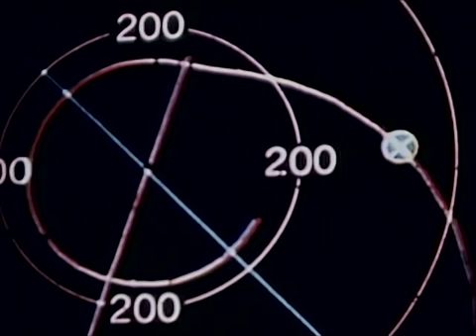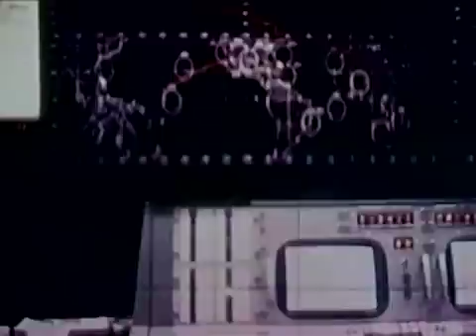NASA's Project Gemini: Gemini XI (1966) - CharlieDeanArchives / Archival Footage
Achieves a first revolution rendezvous and docking. Includes extravehicular activity with astronaut Richard Gordon attaching a tether to the Agena for station keeping exercises. Points out that the Agena burn propels astronauts Conrad and Gordon to a new altitude record of 739.4 nautical miles with an utterly fantastic view of the earth. Features the first fully automatic reentry in the Gemini Program.